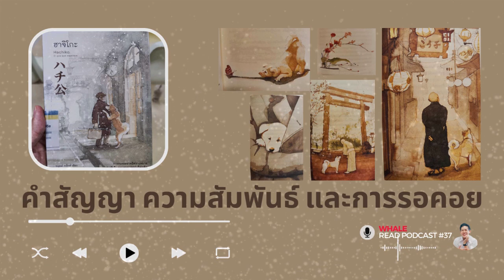ฮาจิโกะ I จะอ่านให้คุณฟัง EP.37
เราไม่เพียงรีวิวเท่านั้น แต่ยังอ่านให้คุณฟังด้วย !

สนับสนุนค่ากาแฟรายเดือน

รายละเอียดหนังสือ
ฮาจิโกะ โดย หลุยส์ พริทส์
สำนักพิมพ์ piccolo

00:00 แนะนำหนังสือ
01:56 คำนำสำนักพิมพ์
02:56 ภาคที่ 1 : บทที่ 1 : 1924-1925
13:47 ภาคที่ 1 : บทที่ 2
24:17 ภาคที่ 1 : บทที่ 3
37:44 บทที่ 13 ( สุดท้าย ) : 1935